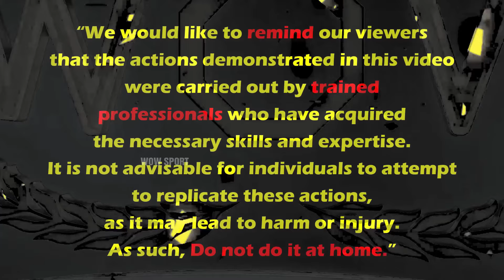Like a Boss Compilation! Amazing People That Are on Another Level #5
Hello! We are WOW SPORTS!
There are always extraordinary talents that we never expect in sports.
Today, Wow Sport will bring you extraordinary skills that are beyond human limits.

🔥 We would like to remind our viewers that the actions demonstrated in this video were carried out by trained professionals who have acquired the necessary skills and expertise. if is not advisable for individuals to attempt to replicate these actions, as it may lead to harm or injury. As such, Do not to it at home.